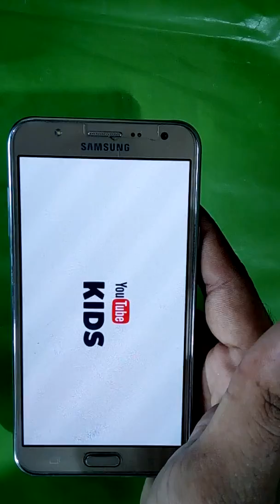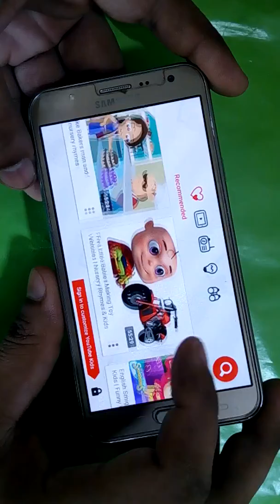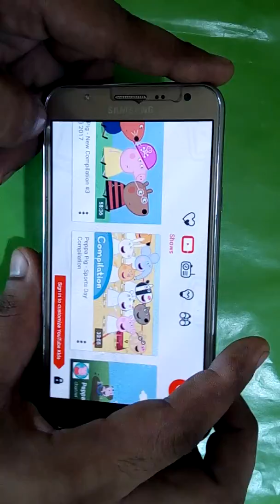New Youtube Kids Apps Released For Child Full Review In Urdu/Hindi 2017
in this video i will shown new youtube kids apps lunched from youtube for children and child.

new youtube kids apps review 2017
youtube kids app review
youtube new android application full review
youtube kids urdu and hindi
kids app softwear
new kids application lunched